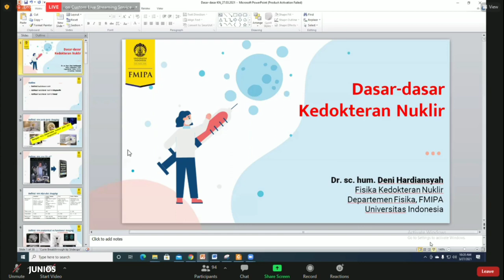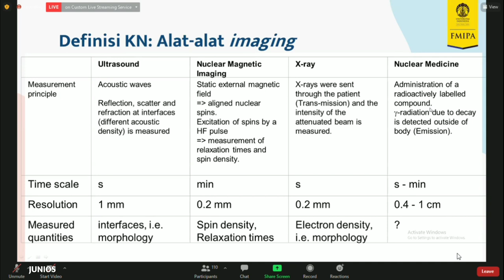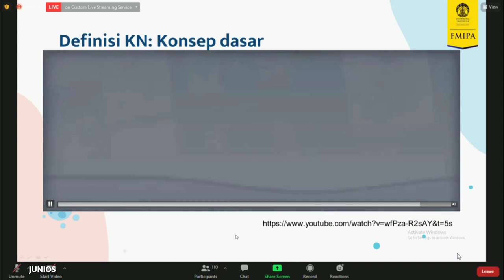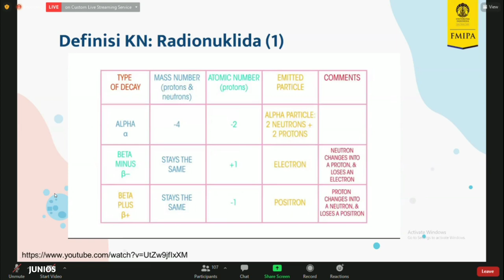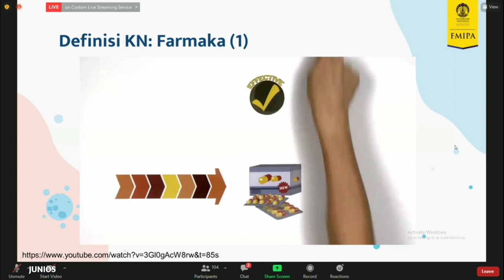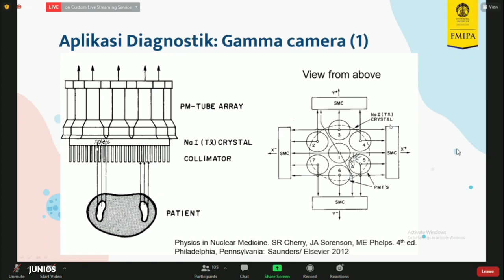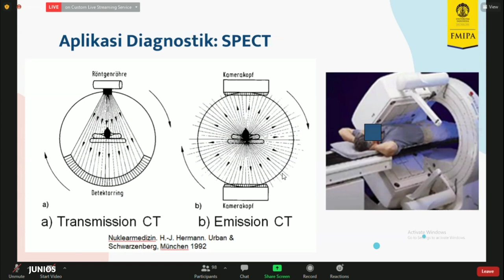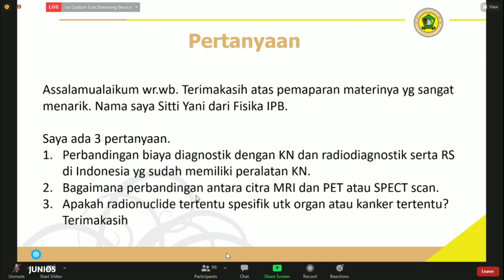Dasar-dasar Kedokteran Nuklir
Kegiatan ini berlangsung taanggal 27 Maret 2021, secara daring. Secara umum pada pertemuan ini membahas segala sesuatu terkait dengan kedokteran nuklir, mulai dari pengertian, kegunaan dan alat yang digunakan.Pada bagian akhir juga terdapat sesi diskusi membahas tentang situasi kedokteran nuklir terkini.